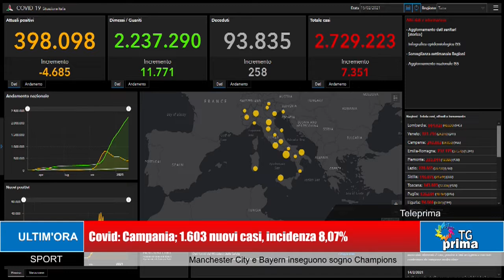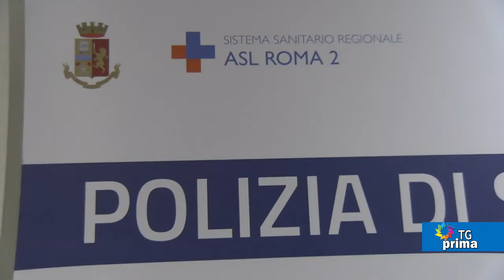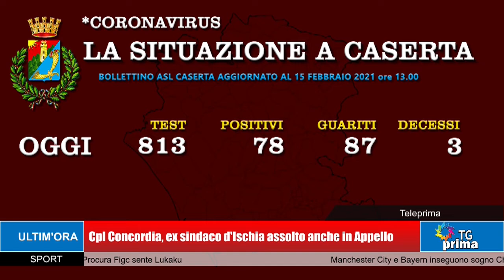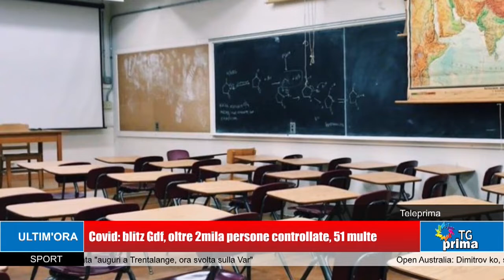TG Prima ore 13:30 (16-02-2021)